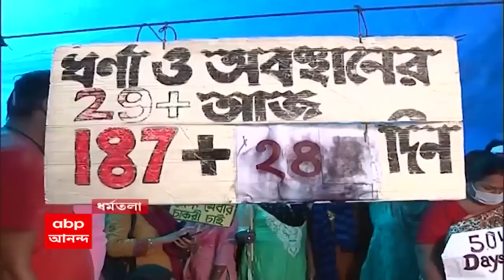SSC : এসএসসি ধর্নামঞ্চে বিজেপির রাজ্য সভাপতি সুকান্ত মজুমদার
এসএসসি ধর্নামঞ্চে বিজেপির রাজ্য সভাপতি সুকান্ত মজুমদার। চাকরি প্রার্থীদের আন্দোলন, অন্যদিকে নিয়োগ দুর্নীতিকাণ্ডে বিরোধী দলের প্রতিবাদ-বিক্ষোভ ঘিরে রাজ্য রাজনীতি উত্তাল।